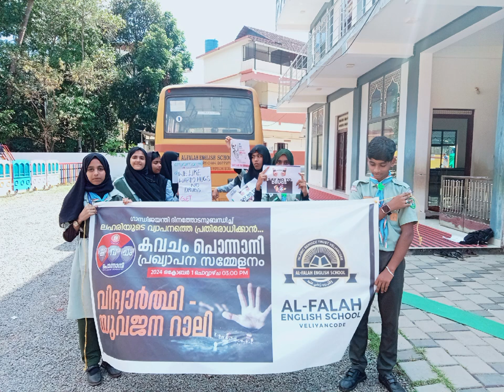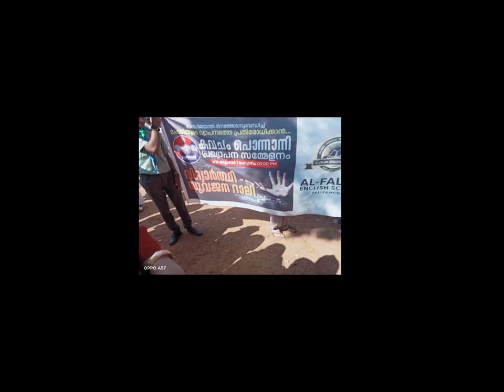പൊന്നാനിയിൽ വിദ്യാർകളുടെ ലഹരി വിരുദ്ധ റാലിantidrugcampaign